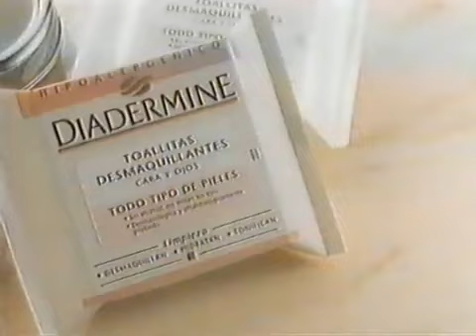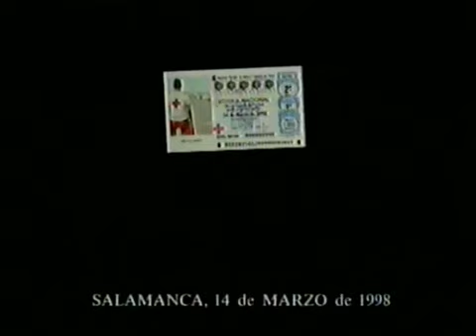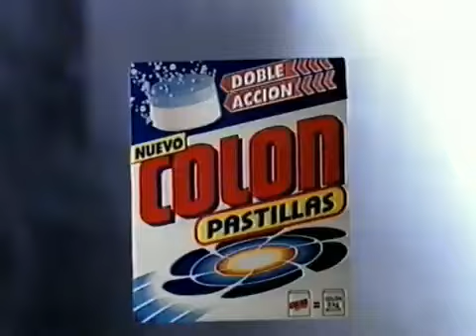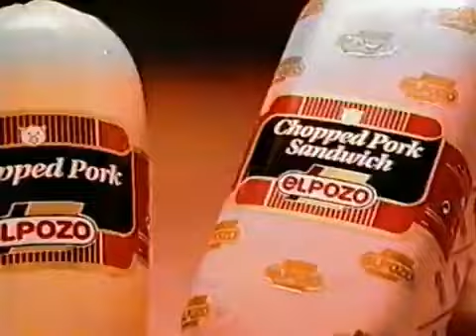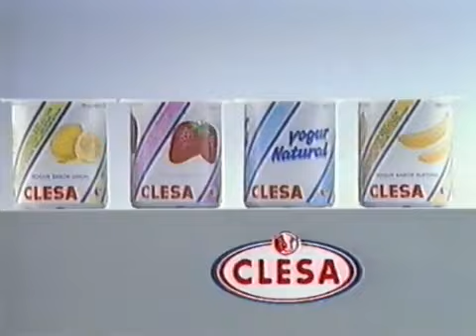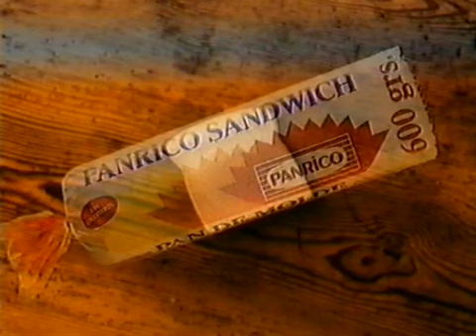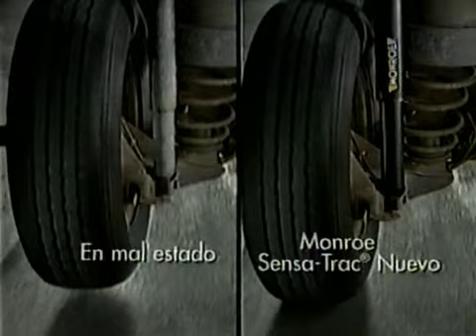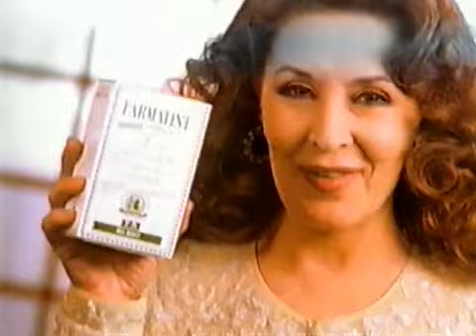Pausas Publicidades TVE1 (Agosto 1998) INCOMPLETO